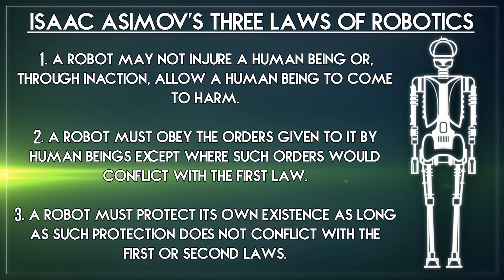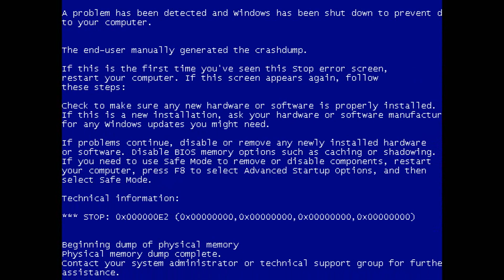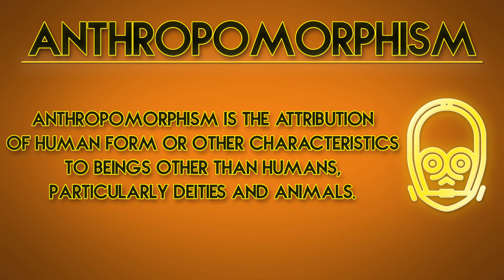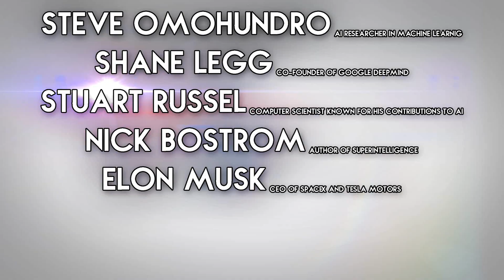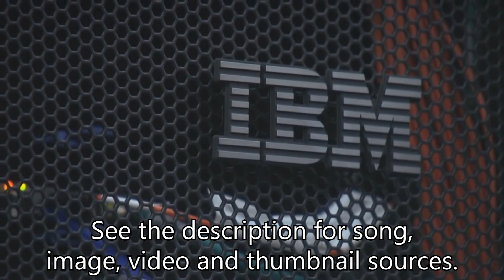Artificial Super Intelligence - Will we survive?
Will we survive the advent of super intelligence? With an intelligence explosion potentially looming  in the near future, what is friendly and unfriendly AI and how easy will it be to make them?